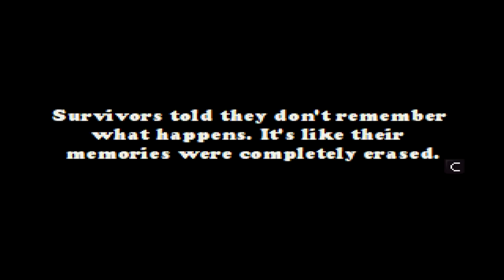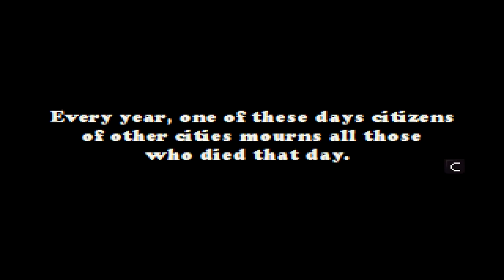Sonic.EXE The Spirits of Hell Round 2 - WORST ENDING!!!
Tails Helps Amy, Cream and Sally to survive this nightmare and escape from Exeller and his
bloodthirsty copies. Official sequel of Sonic.Exe Spirits of Hell Round 1.

Art Credits